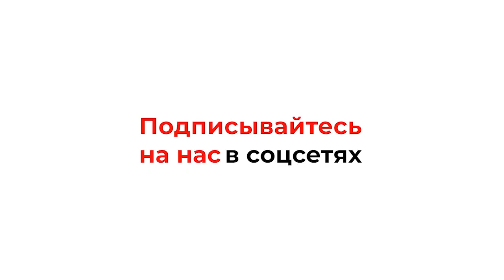Скандальный актер Ефремов устроил смертельное ДТП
В отношении него было возбуждено уголовное дело и ему грозит длительное лишение свободы. Ситуация стремительно развивается – сначала Ефремов был отпущен под подписку о невыезде, но спустя несколько часов он забаррикадировался в квартире, адвокаты отрицают признание их подзащитным вины и вся ситуация превращается в драматический сериал с непредсказуемым концом